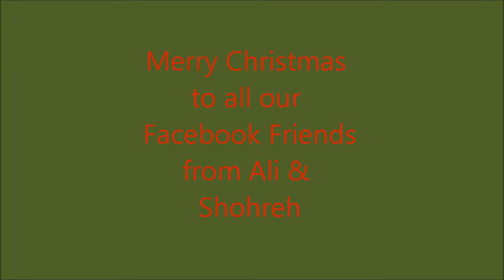Merry Christmas from Ali & Shohreh کریسمس مبارک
Season's Greetings to our Facebook Friends